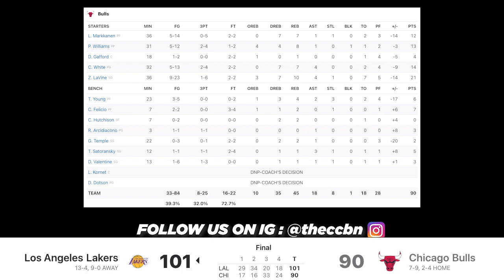LAKERS at BULLS | FULL GAME HIGHLIGHTS | 2021 NBA HIGHLIGHTS TODAY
The Lakers beat the Bulls 101 - 90
Sourced from the NBA!

Artist: Kerry Mill, Haiden Ventura, Blake Craig
Songs: Water, Salty, Rain

The Cross County Basketball Network aka The CCBN will be bringing you highlights from all over the DC, VA and MD basketball courts.We do media coverage for some of the best leagues in the area. During the Pandemic, we will be bringing you NBA highlights all season.